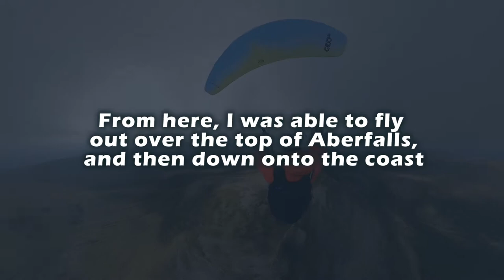Paragliding Cross Country from Carnedd LLywelyn